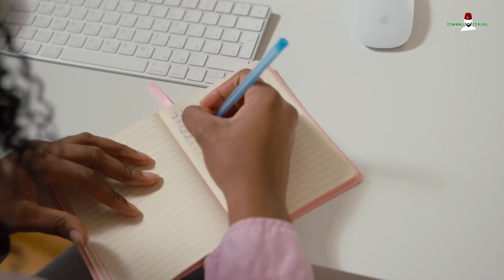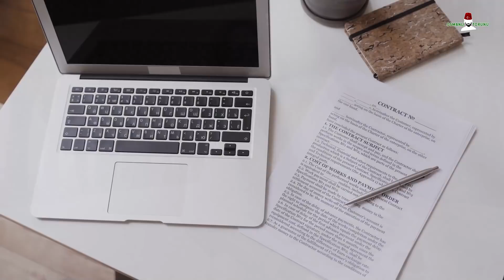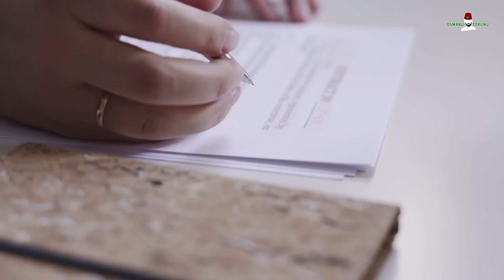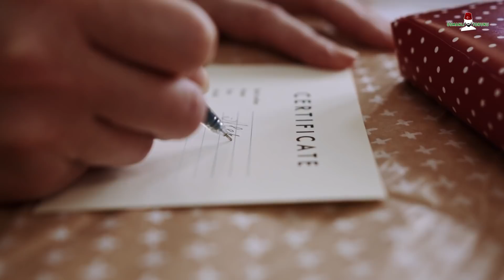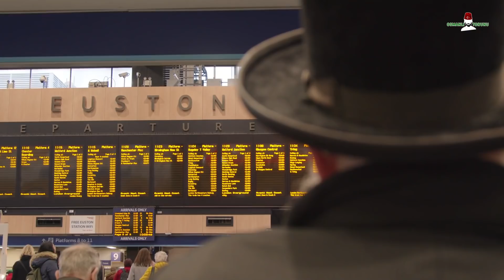SEDAT PEKER PLANI ORTAYA ÇIKTI! REİS SEDAT DEĞİL, REİS ERDOĞAN!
Hakkındaki soruşturmalardan kaçarak Birleşik Arap Emirlikleri’ne sığınan Sedat Peker’in Youtube’da, daha önce FETÖ’cülerin dillendirdiği iftiraları, tanık olduğu “gerçeklermiş” gibi anlatması dikkat çekiyor. Türkiye’de Sedat Peker’e itaat eden, neredeyse tapan bir topluluk var.

Kaynaklar: Yeni Şafak, AA, Haber7